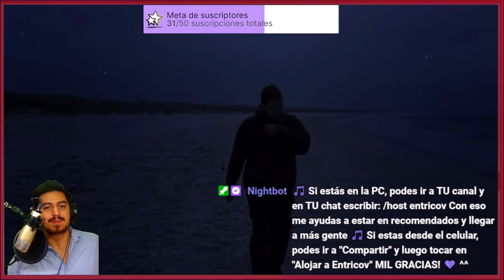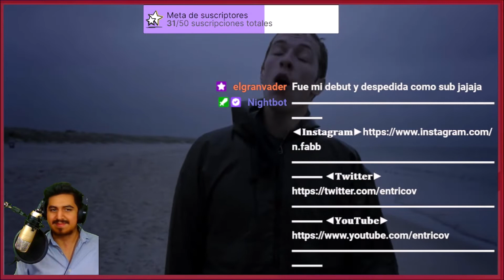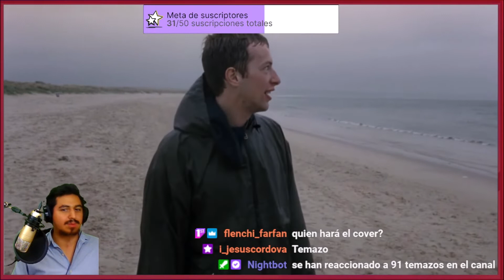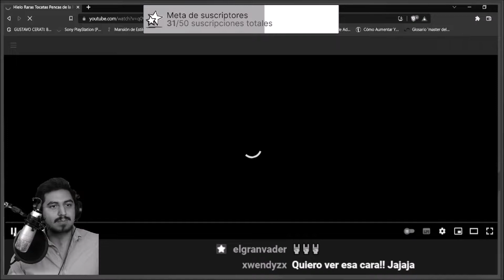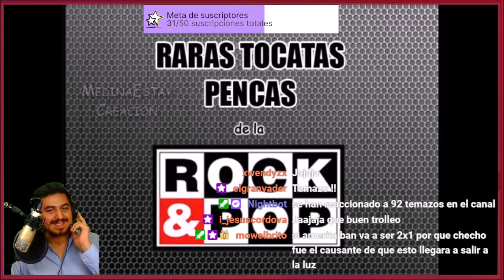🇬🇧🇨🇱🇦🇷 COLDPLAY - RARAS TOCATAS PENCAS [REACCION] 😳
Bien amigos arrancamos la segunda seccion gloriosa del canal, y tal vez la más extrañada: Original vs Covers.
Sección auspiciada y con enorme agradecimiento a los siguientes suscriptores de Twitch:
Rocioflowers - Mowelbrito - oooTitoxooo
Chancoman - CHECHO - Omar_m_c
Badape_26 - Plagaska - Nel92ADG
Fernandotome9 - Flenchi_beat
Tamosato - ofeliia__- Caoscerebrallhell
tigerbreakmonk - Black_eien - fabi9204
lega198519 - Hydereload - Lolavero12
Cathestefania - javiergqr - asturking69
raulitogotico

¡Saludos! 🤗